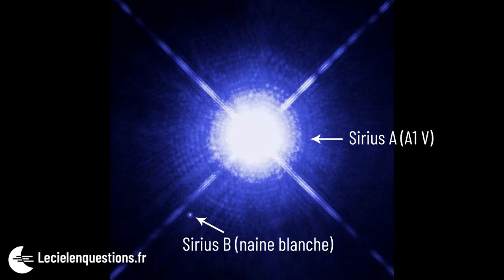⭐ ÉTOILES NAINES BLANCHES ET NÉBULEUSES PLANÉTAIRES : ASTRONOMIE POUR DÉBUTANTS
Les étoiles naines blanches sont des astres incroyablement chauds et denses de la taille de la Terre. Elles peuvent évoluer en nébuleuses planétaires : d'énormes objets aux détails complexes créés lorsque le vent soufflé par les étoiles mourantes est éclairé par la naine blanche centrale. Leur durée de vie est extrêmement courte à l'échelle astronomique. Présentation : Sébastien Beaucourt, médiateur scientifique au Planétarium de Reims.

CONTENU DE LA VIDÉO :
00:00 : Intro
01:38 : Étoiles naines blanches
04:28 : Nébuleuses planétaires
11:09 : A retenir

SOURCES :
D.U "Lumières sur l'Univers", Observatoire de Paris (2022)
D.U astronomie et astrophysique, Université Paris-Sud XI / CNED (2004)
SEGUIN et VILLENEUVE, Astronomie et astrophysique, 2e édition, De Boeck Université (2002)
LEHOUCQ, R. Pourquoi le Soleil brille, HumenSciences (2020)
RIAZUELO, A. Pourquoi E=mc², HumenSciences (2022)